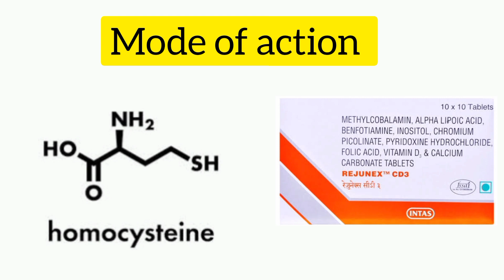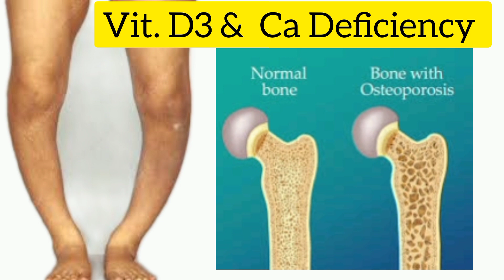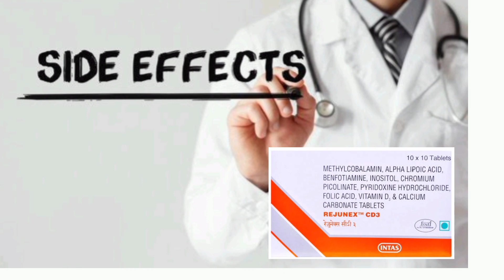Rejunex CD3 Tablet uses | Rejunex CD3 Tablet किस काम आती है?